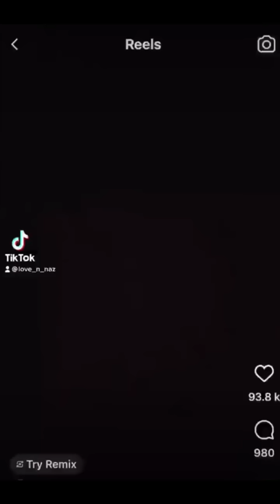🔥Other dog vs My Dog(Roock)🥰 Subscribe plz 🙏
choota wala
chotu dada rikshawala
cr7
fan video
matar aloo ki sabji
32gb ram ka bhojpuri song
album song
allah dikho
auto rikshaw
Avengers
baby laughing video
baje baje video
bhoot
bhoot wala
bhuter cartoon
car videos car
chaitra reddy sex
chhotu
chintu aakhri
chocolate cartoon
chudail
chutkule
cute baby short video
dagle
Pitbull